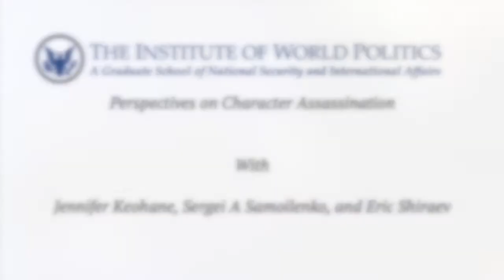Perspectives on Character Assassination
A lecture at The Institute of World Politics, April, 13, 2018.

About the Panel: The 2016 U.S. presidential election provides an extensive database for scholars. Not only was the election characterized by a dramatic increase in “nasty politics,” but also by the rise of populism and political showmanship that strategically employed character attacks to shock the audience. Other ongoing political developments urge researchers to address many questions. Among them are: Does character assassination work? What are the underlying psychological and rhetorical bases of character assassination? How does the media contribute to the viral effect of smear campaigns? How can one prevent and defend against character assassination? This panel will address these and many other questions related to the nature of character attacks and reputation management.